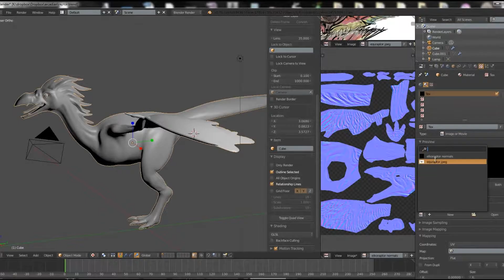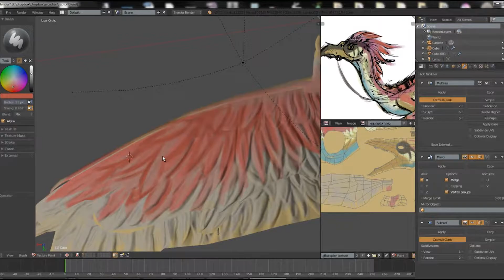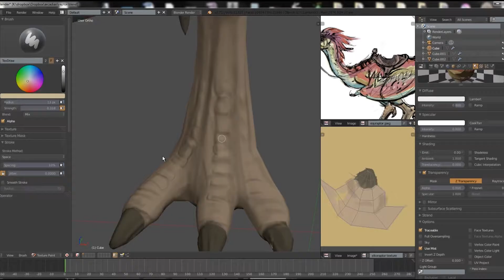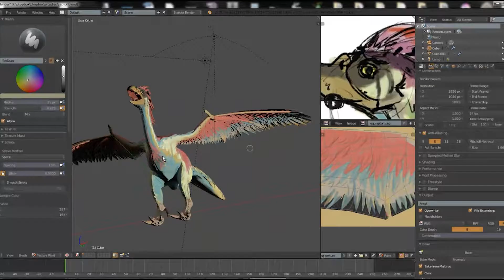Project AD-Finishing the Elkoraptor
Here i texture paint the Elkoraptor and made a test animation (at the end of the video). Also skipped capturing the rigging stage, it was totally unwatchable.